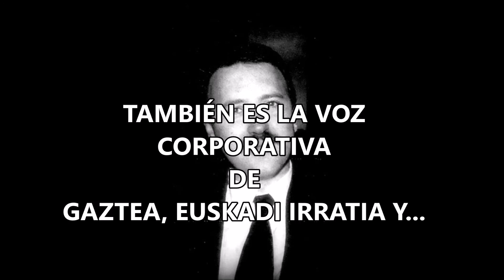He sido, soy o fui la voz corporativa de: Radio Euskadi, Gaztea, Euskadi Irratia, Onda Vasca...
Visita mi web profesional: Kepa Cueto actor y escritor.
Para saber algo más de mi visita "El diccionario del Doblaje Vasco"